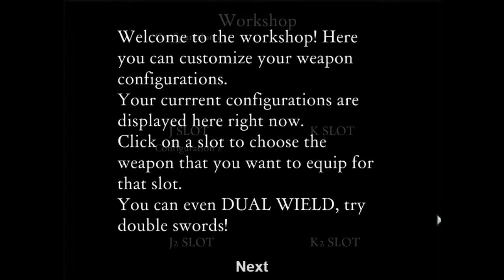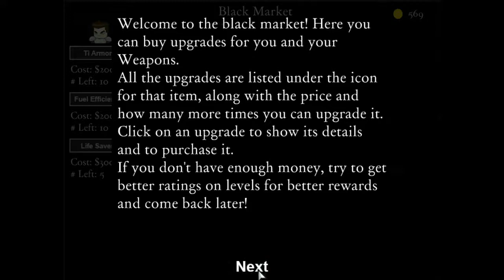Bunny Flashes You -- part 01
RUN! IT'S THE FA SOLDIERS!

5:30 ninja diamond adventure

6:24 Titanium Guy

A new more casual series where I explore some flash games on Newgrounds and elsewhere. If you have a suggestion for a flash game I could try, link it to me, and I'll do it blind in the next episode.